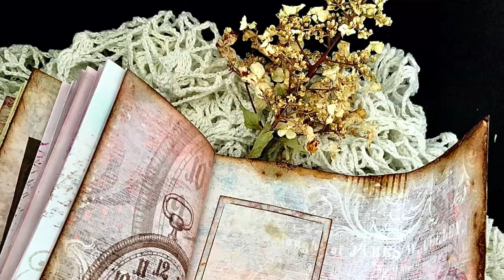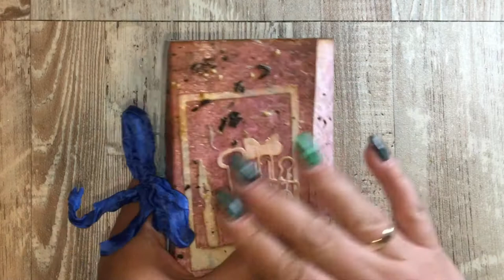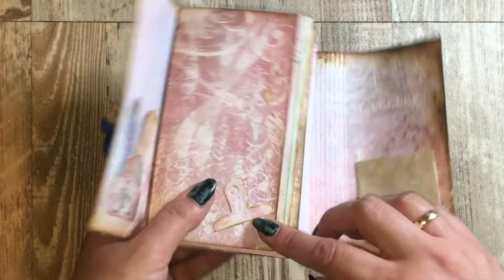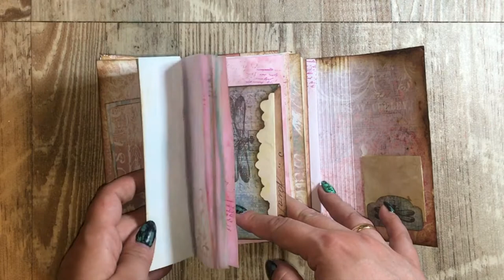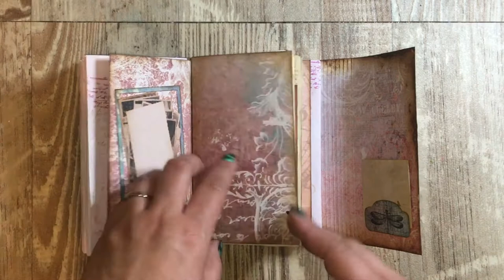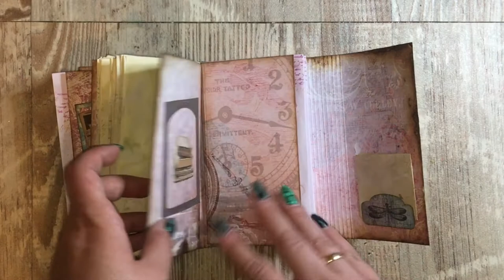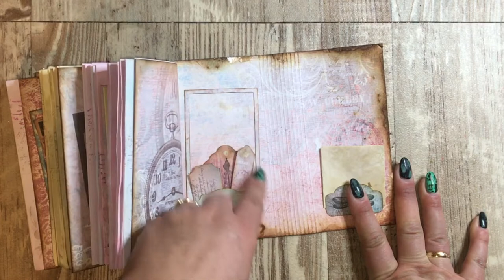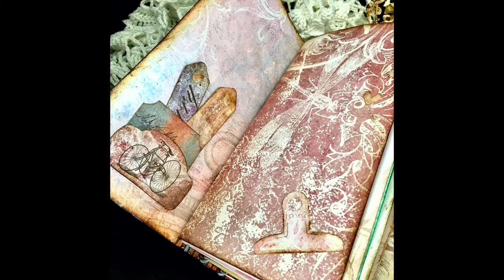Różowy journal w stylu retro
Witajcie,
W tym filmie zaprezentuję postarzany journal w stylu retro. Na okładce znajdziecie suszone kwiaty zebrane kiedyś na spacerze oraz liście herbaty. A w środku kolorowe kartki, które barwiłam w proszkach color glow oraz takie, które gotowałam z wiosennymi łąkowymi kwiatami. Na niektórych stronach odbiłam stemple. Myślę, że jest to ciekawa forma pamiętnika lub notesu.

Pozdrawiam, Karolina